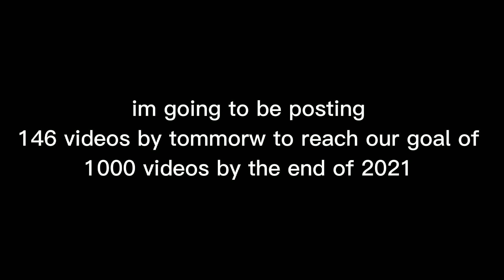thanks yoy guys so much for a great 2021 🎉